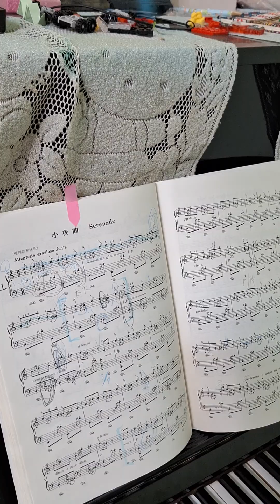moron child practicing piano